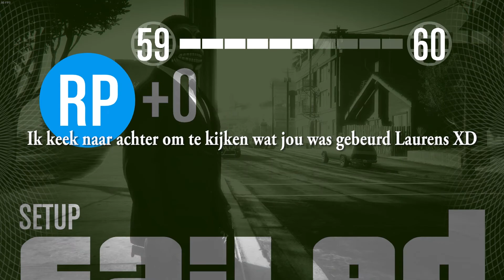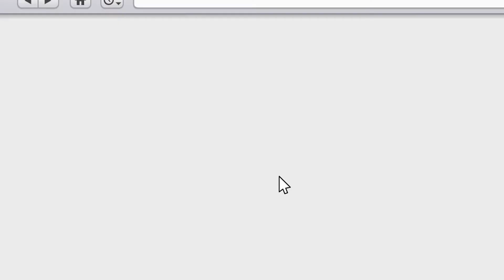GTA 5: Das Squad Ep.11 - Euphoria Ft. Maurits (NL FUNNY MOMENTS)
Loreen, bedankt voor dat mooie nummer uit 2012 ofzoiets, 2012? DE WERELD GAAT KAPOT OP 2012 AAAHHHH NEE
RENNEN NU HET NOG KAN

Roald survival guide
Stap 1: Get food
Stap 2: Get laid
Stap 3: Gatorade
Stap 4: Zoek een schuilplaats voor illuminatie
Stap 5: Ren voor je zakgeld
Stap 6: Koop een fatsoenlijke pc
Stap 7: Speel GTA voordat het 21 december 2012 is
Stap 8: Realiseer je dat het vandaag niet 21 december 2012 is
Stap 9: ?
Stap 10: Profit.

Plot twist
Euphoria kwam niet uit in 2012

Spoiler Alert
Ik verzin vaak bullshit

-35 / 2 = niet 35- Mijn outro lied (indien er een outro lied is) is meestal deze song: